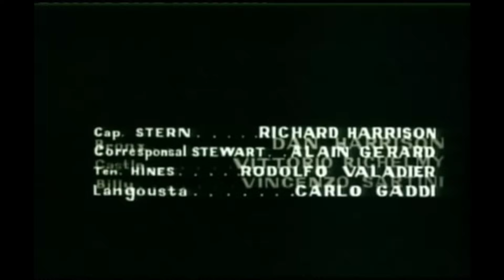Misión en la jungla - Gran película bélica en español . Guerra | Acción | Suspense | Combate .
Gran película bélica con muchas dosis de acción y combate, que nos transporta a la segunda guerra mundial en una isla del océano pacífico tomada por los japoneses y a la cual llegan un grupo de soldados americanos para llevar a cabo una arriesgada misión.